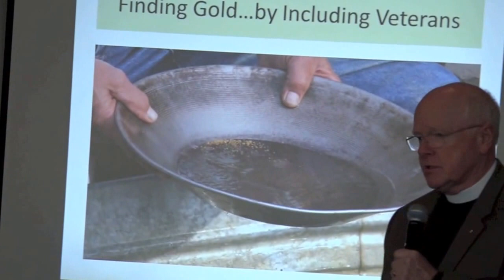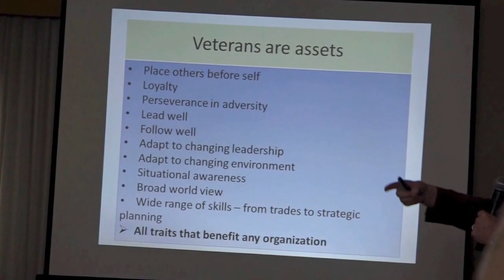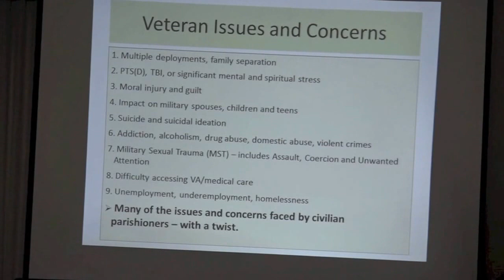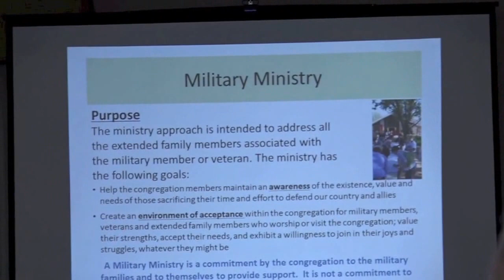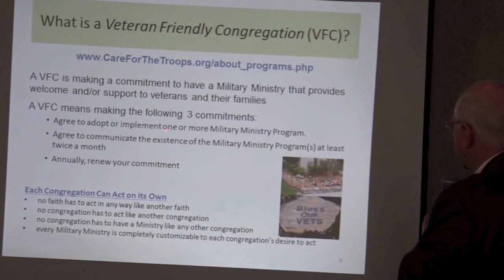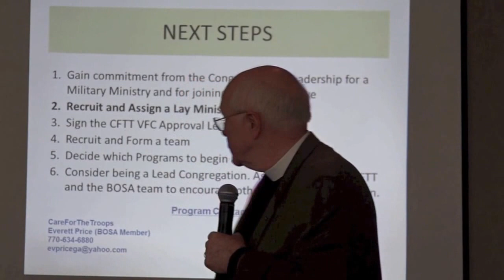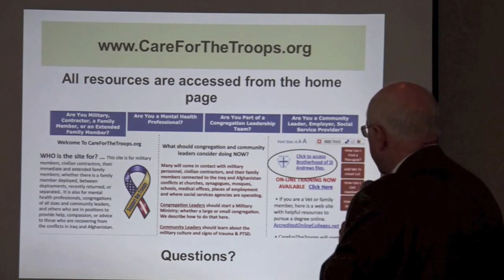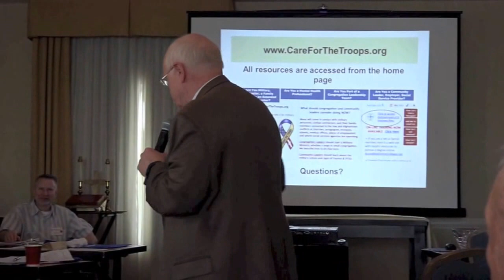Brotherhood of St Andrew:Veteran Friendly Congregations: Rev. Robert Certain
Rev. Robert Certain presentation of " Veterans Friendly Congregation" at the Brotherhood of St Andrew National Convention held at Philadelphia Airport Marriott Hotel from June 11-13,2015.